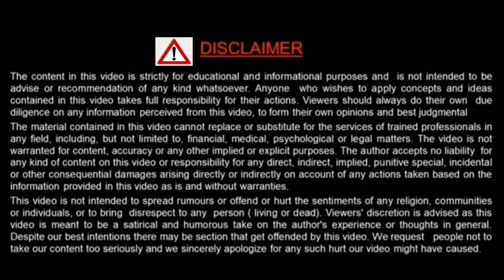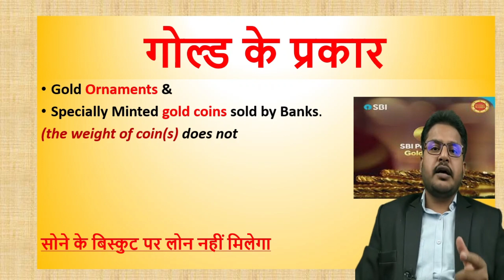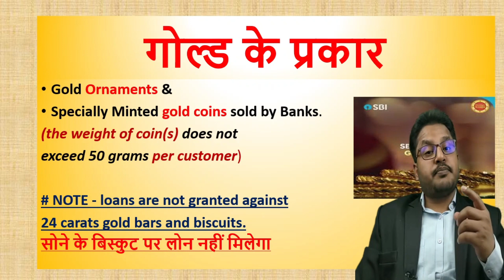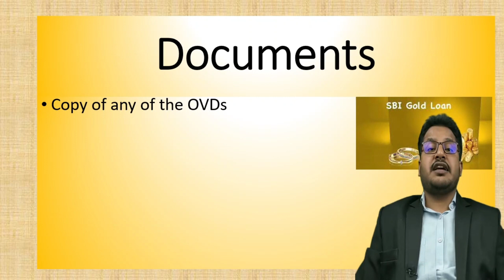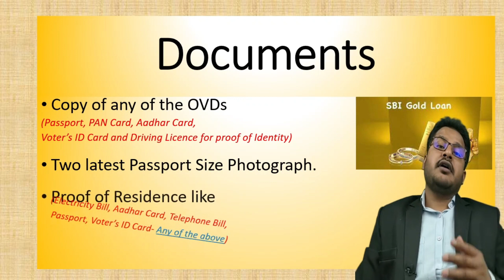GOLD LOAN | GOLD LOAN KAISE MILTA HAI | SBI GOLD LOAN | SBI GOLD LOAN PROCESS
Is video mein aapko GOLD LOAN sambandhi jaankari sirf 4 minute mein uplabdh karane ki kosish ki hein.

EQUIPMENTS USED TO RECORD THIS VIDEO :
CAMERA (CANNON M50)
MIC (BOYA M1)
LIGHT STAND (SOFTBOX)
GORILLA TRIPOD
CHROMA BACKGROUND

GOLD LOAN | SBI GOLD LOAN | SBI GOLD LOAN PROCESS